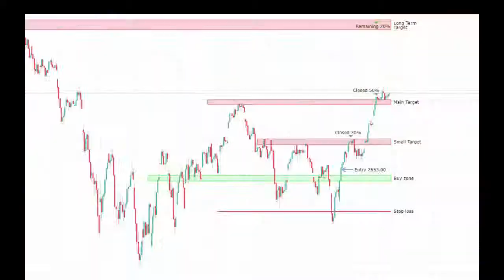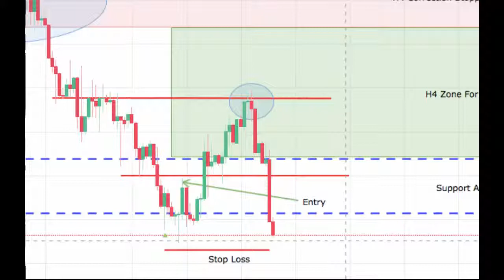300 pips with all of the content this week - Weekly Newsletter [VLOG]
*Scroll down for Bulgarian*

In this newsletter, we provide you with all the info on our team and our content for the past week. Tasks were finished, tips were given and if you played it well - 300+ pips should be in your bag!

В този бюлетин ви предоставяме цялата информация относно екипа ни и съдържанието, което споделихме с вас през изминалата седмица. Задачите бяха изпълнени, съвети бяха дадени и ако сте се справили правилно - 300+ пипа трябва да бъдат вече в торбата ви!

Отказ от отговорност - Това видео не е предложение за търговия, а просто анализ. Всякакъв капитал използван от ваша страна за търговия е на ваш риск.